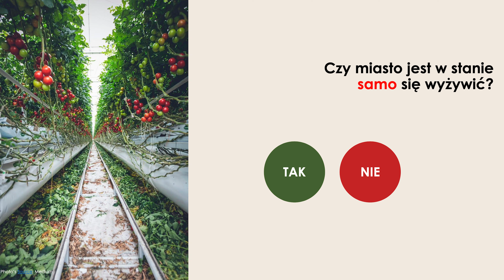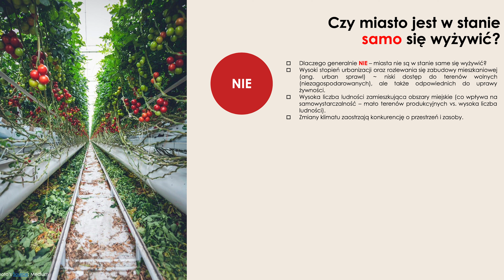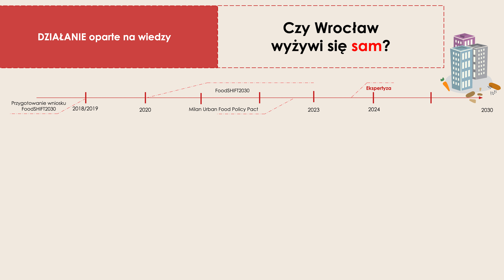Wrocławskie Forum Żywnościowe: Czy Wrocław wyżywi się sam?